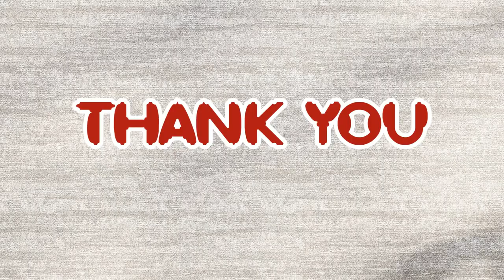Using Bamboo to Make Sophisticated Water Fountain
Bamboo Water Fountain, Bamboo Fountain, Water Fountain and Bamboo Accents Rocking Fountain.You can make yourself it's a simple. This bamboo water fountain you can take it to the garden or to the front of the house​ And it makes our garden and home a little more comfortable.